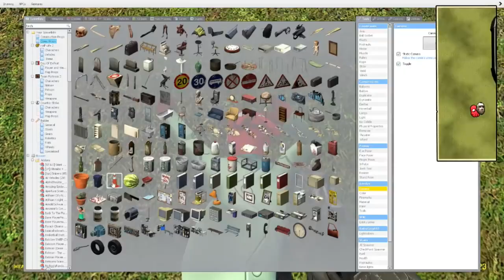VanossGaming Best Ragdoll Moments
Yes, it's for the job offer. I created this really quick in the morning
Original Videos-